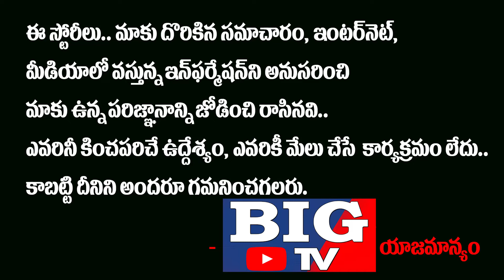ఓవర్ యాక్టింగ్ కి మారుపేరైన సుజాత..ఈ వారం బ్యాగ్ సర్దక తప్పదా..!! | Bigg Boss 4 | Sujatha | BIG TV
ఓవర్ యాక్టింగ్ కి మారుపేరైన సుజాత..
ఈ వారం బ్యాగ్ సర్దక తప్పదా..!!

 Bigg Boss 4 Latest Updates

Sujatha